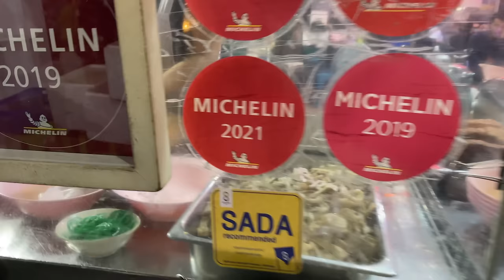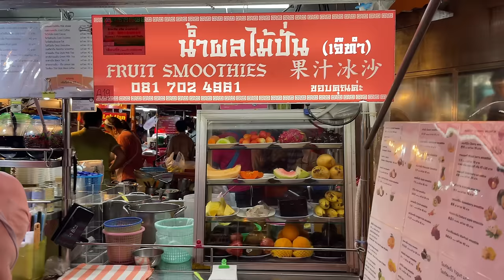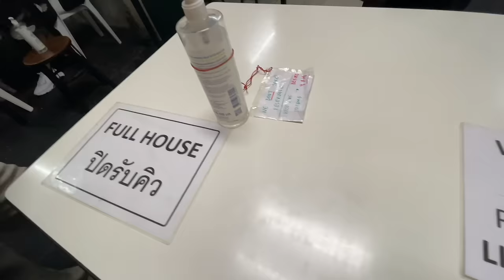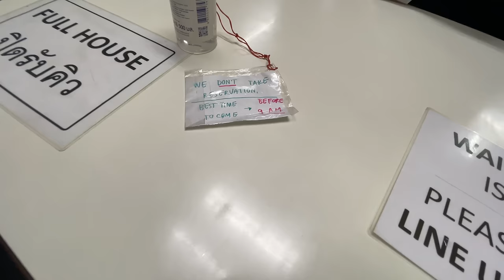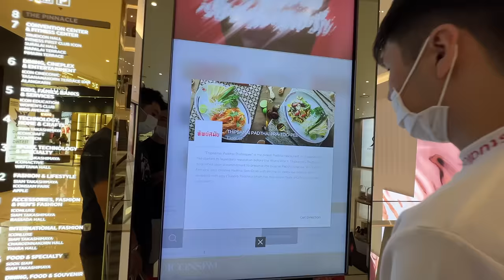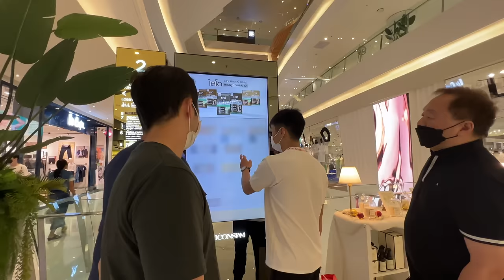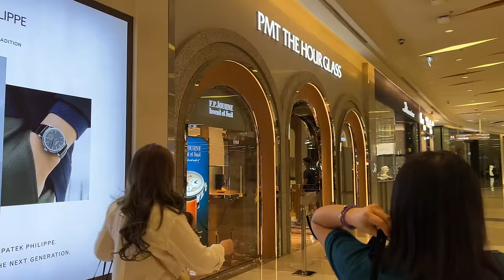DECIDED TO EXTEND OUR STAY IN BANGKOK FOR MORE SHOPPING! | Small Laude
Hi Guys! After eating so much Mango Sticky Rice, we decided to extend our stay in Bangkok for a few days and go explore the food and go shopping!

If you like this video, let me know what you want to see next!

Small Laude